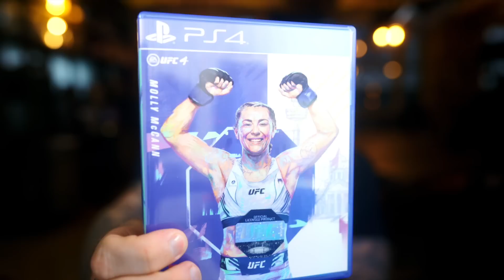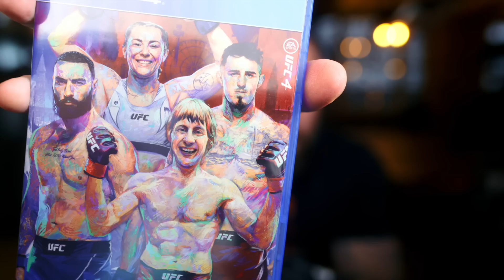MOLLY MCCANN - The Truth About The Toughest Woman In The UFC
This week, we are joined by one of the toughest women in the world! UFC Prospect, Molly McCann talks her career highs, lows, brutal knockouts, her sexuality, paddy the baddy and much more...